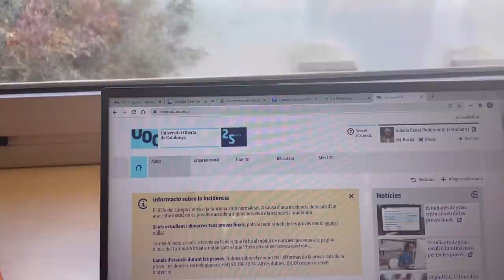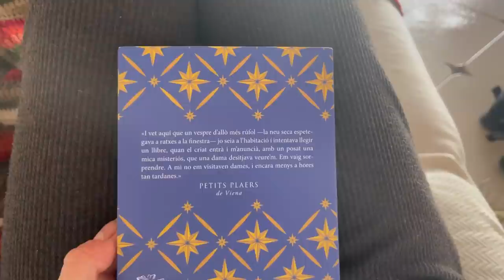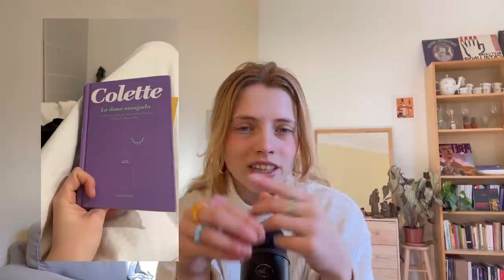platja a l'hivern, propòsits, rutina i ràdio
Aquest vídeo forma part de la titrada que faig per Canal Malaia